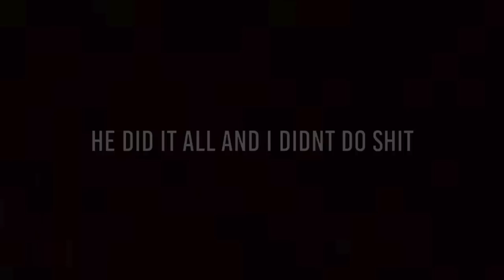Erkzii in "Blackout" By Rez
Rez